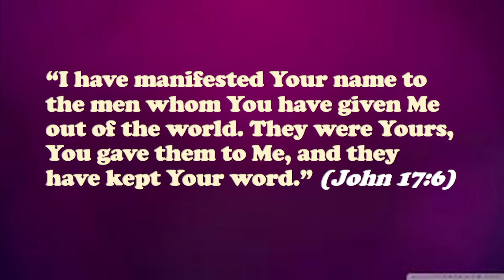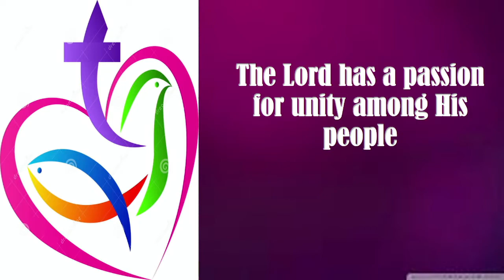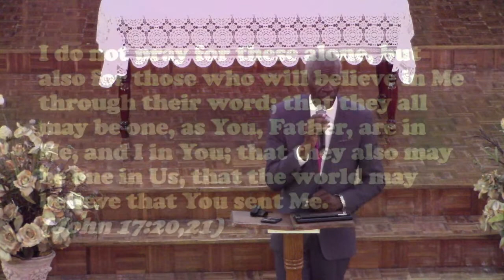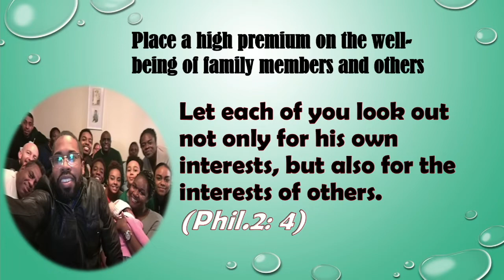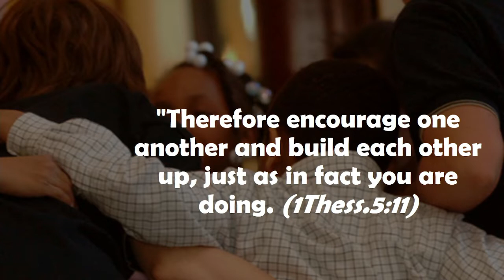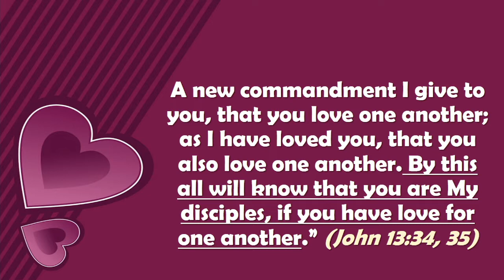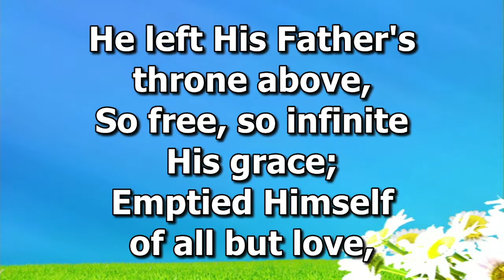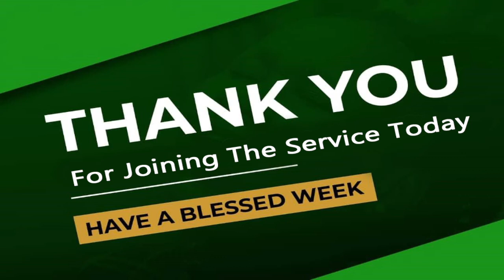Sabbath Service 11/9/21